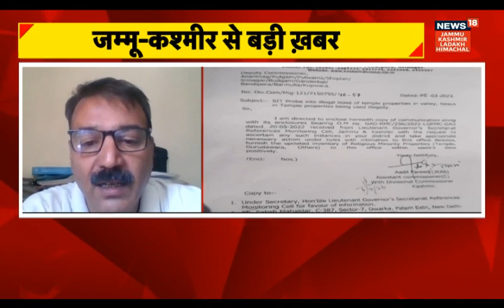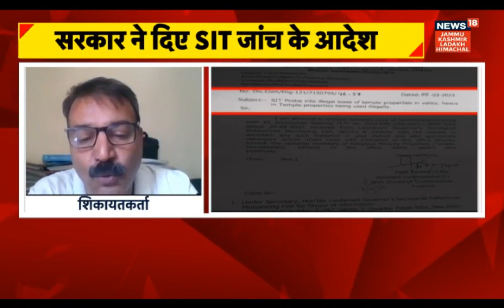BreakingNews : जम्मू-कश्मीर में मंदिर की संपत्तियों के अवैध पट्टे की जांच करेगी SIT